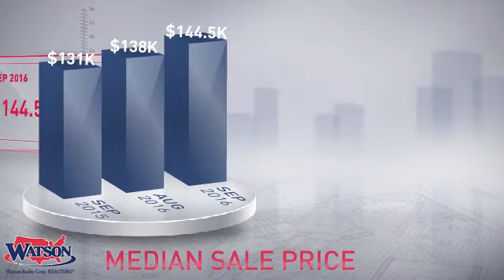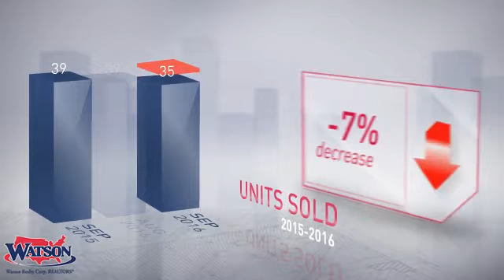Argyle Oakleaf Market Area,FL, Real Estate Market Update from Watson Realty,October, 2016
Watson Realty Video Update recapping market activity within Argyle Oakleaf Market Area, FL, during the month of October, 2016